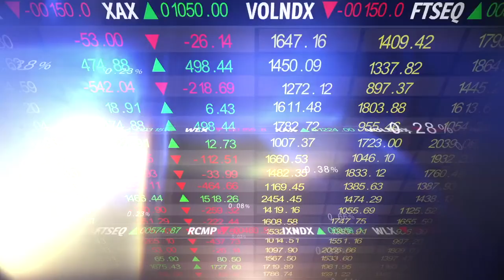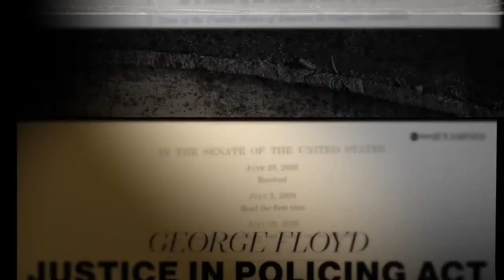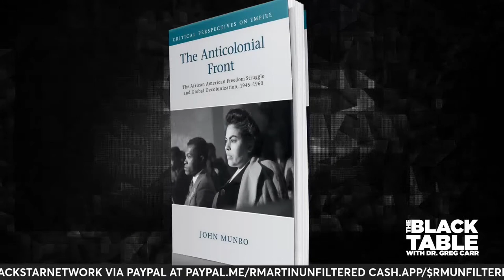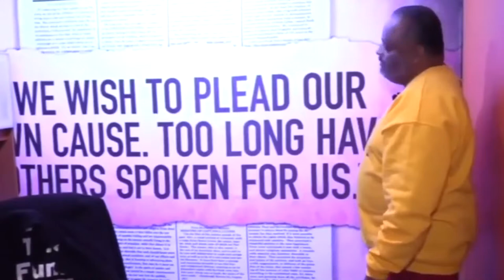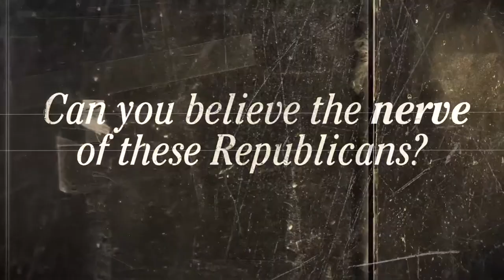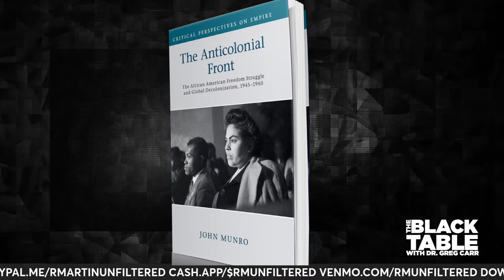Anticolonial Front: Black freedom/liberation movements across the globe | Best of TheBlackTable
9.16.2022 Best of TheBlackTable | The African American Freedom Struggle and Global Decolonisation | S1 E15

Dr. Greg Carr and author Dr. John Munro discuss the transnational history of the activist and the intellectual network that connected the Black freedom struggle in the United States to liberation movements across the globe in the aftermath of World War II.